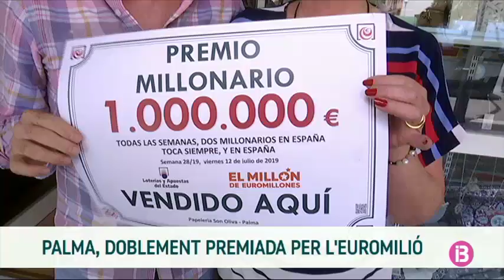Resum Notícies Cap de Setmana Vespre 13-7-2019